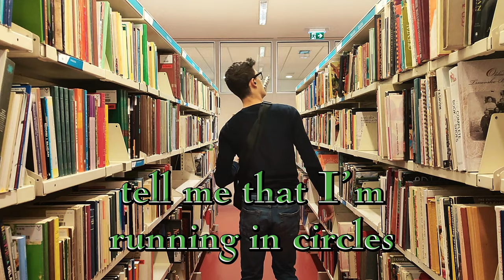Flirt in Ocean - Study Hard (Karaoke Video)